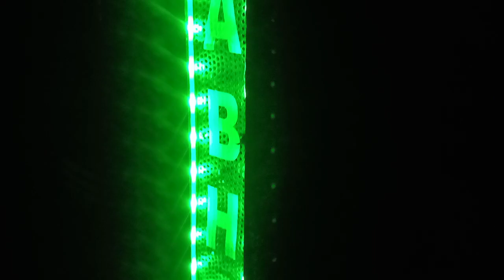Jaipur me (16/05/2021) dance video 🔥Bam bam bhole sound ckp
Jaipur me